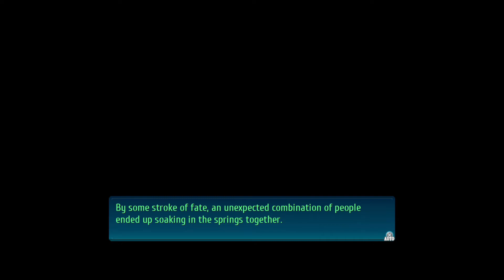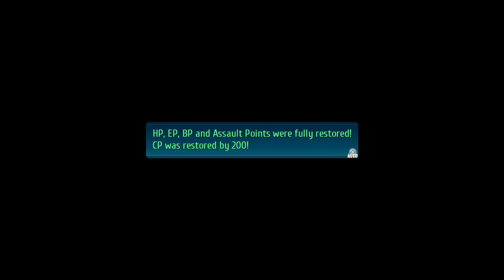The Legend of Heroes Trails of Cold Steel IV Part 39 Act 2 Part 1 8/20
This is my playthrough of The Legend of Heroes Trails of Cold Steel IV on PS4 Pro